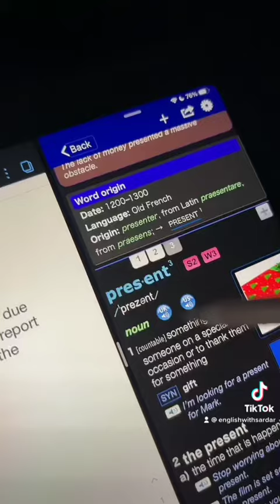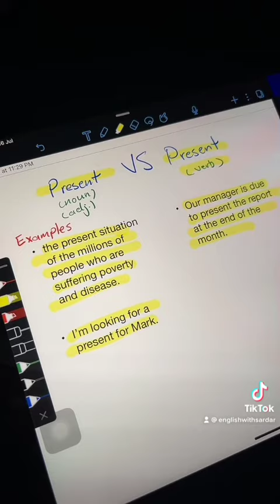بزانە تا ئێستاش ئەم هەڵەیەت کردووە؟ جیاوازی نێوان Present و Present🤔